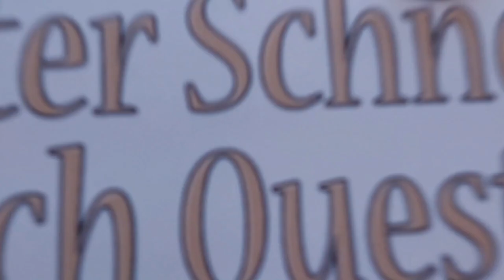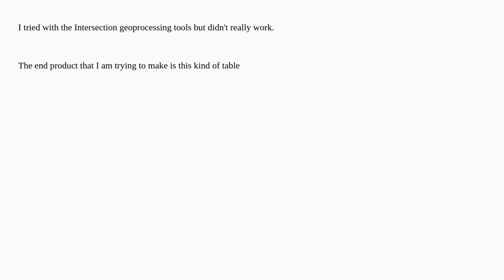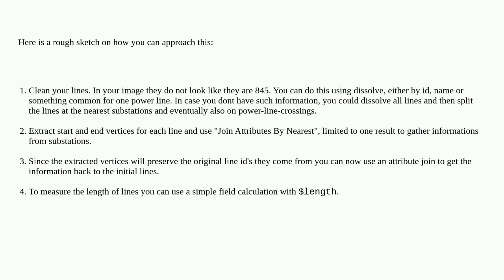Gis: QGIS Finding Intersection of Points and Lines Layers in Electricity Grid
QGIS Finding Intersection of Points and Lines Layers in Electricity Grid

A special thanks goes out to the community

  qgis-3 infrastructure qgis openstreetmap